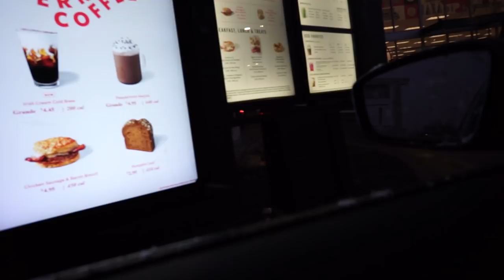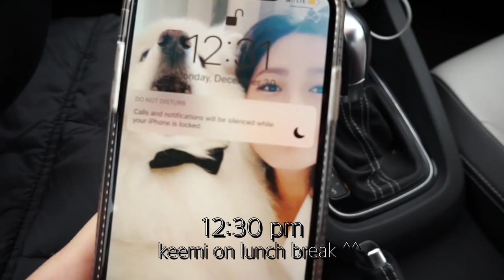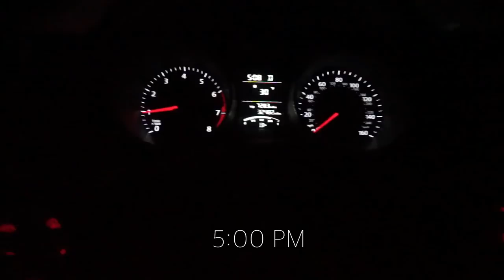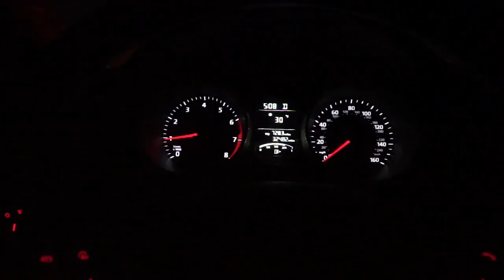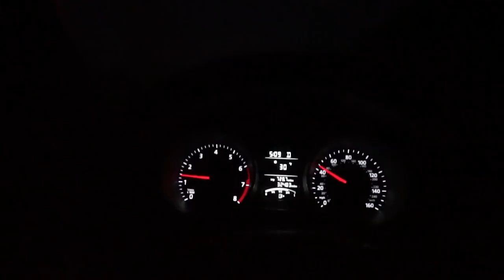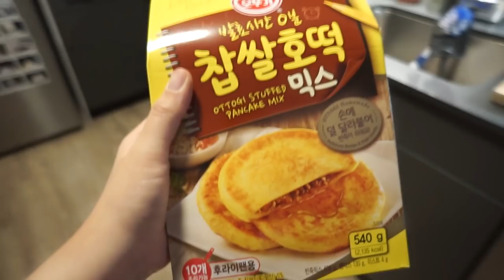Work Day Vlog #1 | Working 8am-5pm, Instant Cheese Corn Dog, Spicy rice cakes, morning drive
HERE IS THE ADDRESS ❤️❤️❤️

I am planning to do an unboxing video!!

Check out my IG story to see glimps of my life at random moments